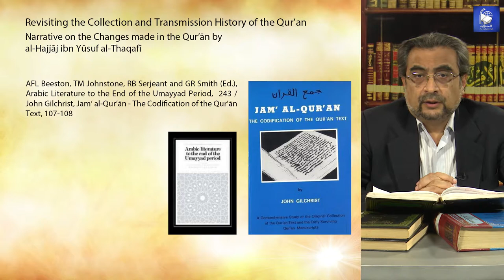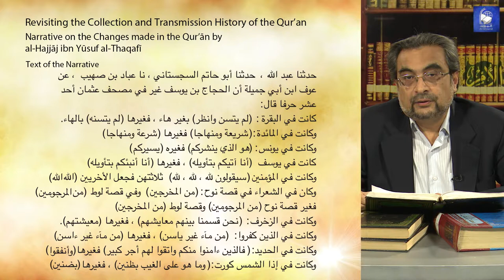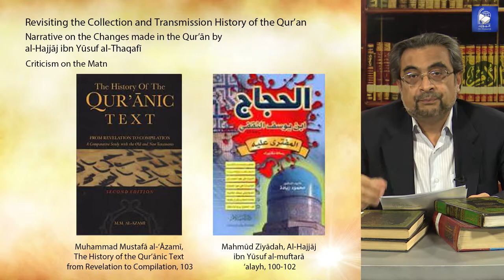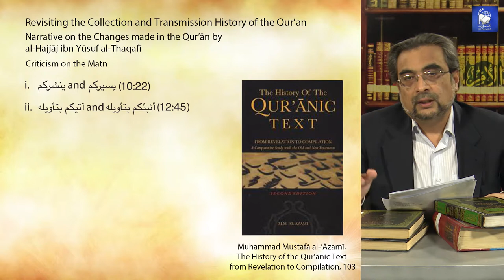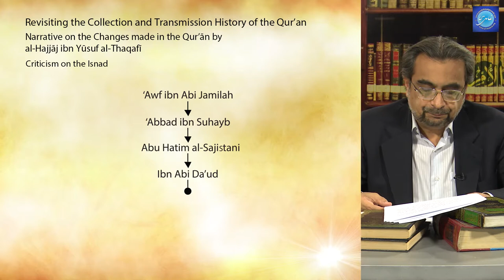Topic 11 (Ep 1): Narrative on the Changes made in the Qur’an by al-Hajjaj ibn Yusuf al-Thaqafi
It is reported in a narrative that Hajjaj ibn Yusuf (d. 95 AH) in his time changed the Qur’an at eleven places. No Muslim scholar regards this report to be authentic. However, some western scholars while relying on this report believe that Hajjaj was responsible for a minor recension of the Qur’an. In this lecture, Dr Shehzad Saleem critically evaluates this narrative.

Revisiting the Collection and Transmission
History of the Qur’an by Dr Shehzad Saleem